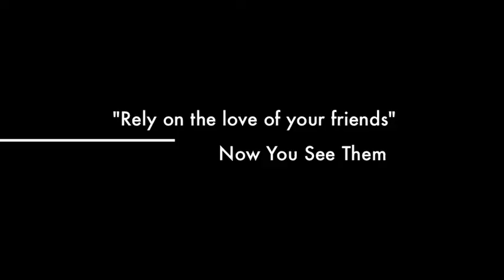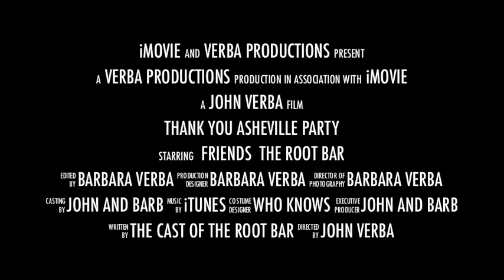4th Annual Thank You Asheville Party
The 4th Annual Thank You Asheville Party at The Root Bar. "Rely On The Love Of Your Friends"